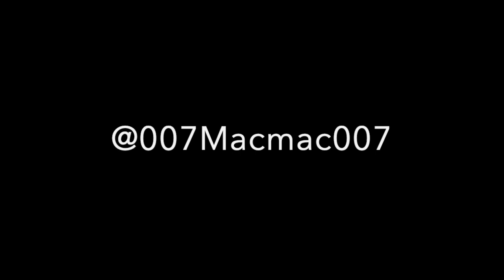Bitcoin $100k Or Ethereum $1,400? Greater ROI? $Eth $100k/$200k!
This video is about choosing between $Eth or $Btc... In regards to ROI. Of course roughly/more or less $10.3k allows one to get 100 $Eth... Depending on where you started buying $Eth. $Eth retouching ath's of $1,400(You'll understand when you watch the vid...)